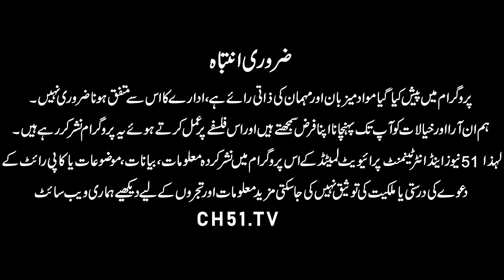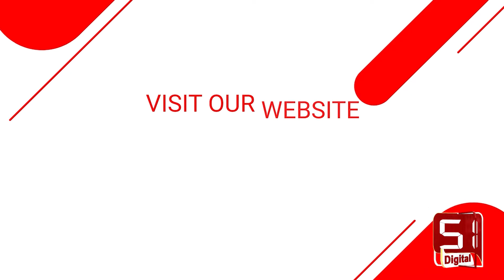PML-N's knife attack on PTI workers injured many people | Channel 51 Digital